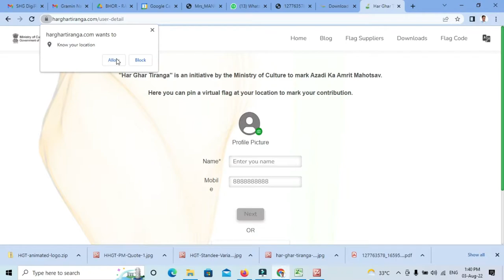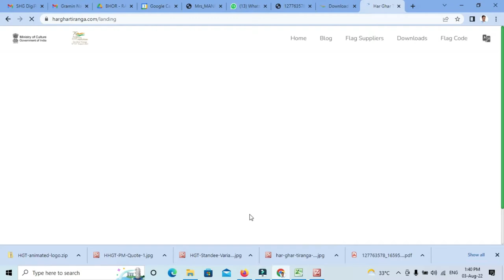हर घर तिरंगा अभियान क्या है ? || HAR GHAR TIRANGA || certificate download Azadi ka amrit mahotsav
Azadi ka amrit mahotsav kya hai
आजादी का अमृत महोत्सव
azadi ka amrut mahotsav
How to ragister Har ghar tiranga